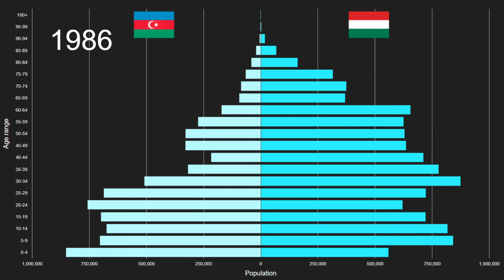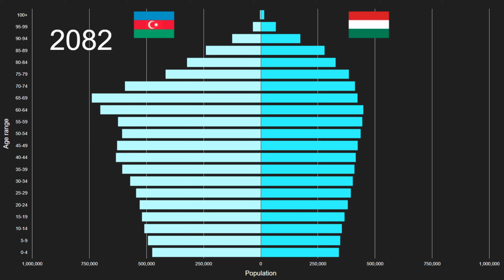Azerbaijan vs Hungary Population Pyramid 1950 to 2100